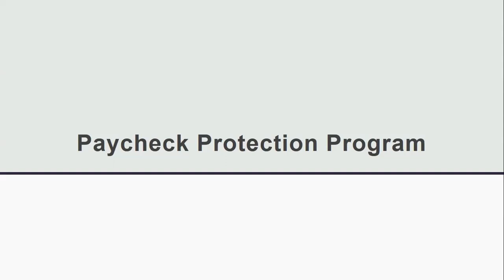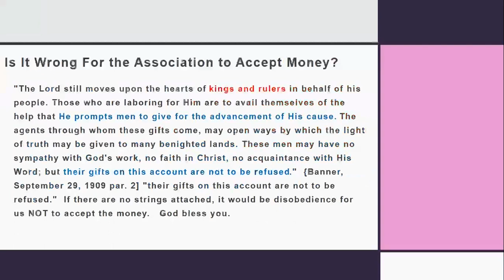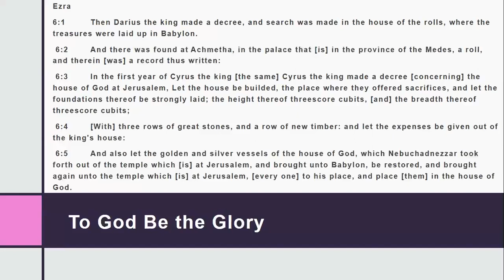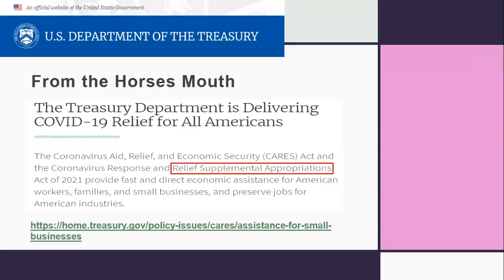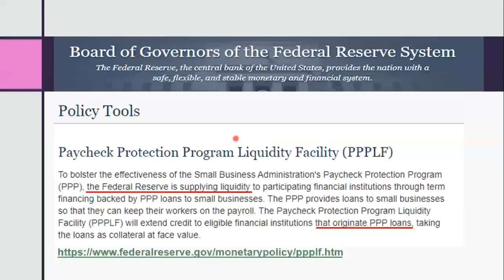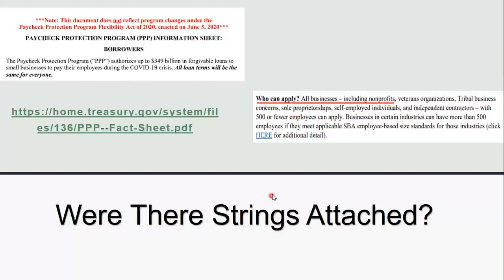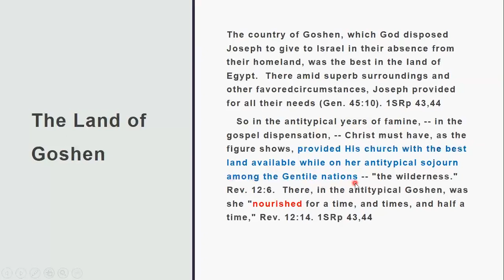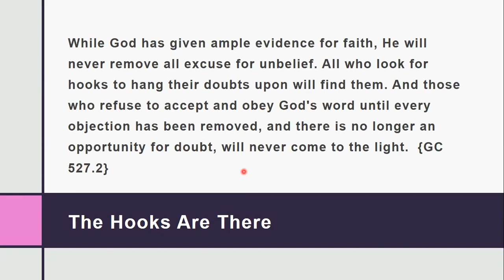Government Assistance and the PPP Loan - Bashan Hill (DSDA)